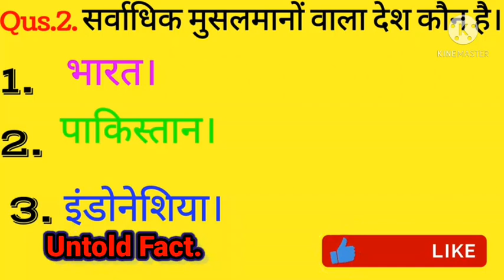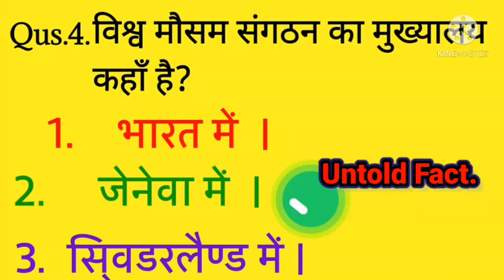MCQ Question in Hindi for exam in hindi.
Hello guys,

If you want  to see my previous video you watch in my channel.
Please give answers of these 5 question in the comment box.

     Qus.1. Asia  ka  chhat  hai...?
     Qus.2. Sabse  jyada Muslim  aabadi  wala desh...?
      Qus.3. Chand ke sabse Karib choti hai...?
      Qus.4. Vishaw mossam sangathan ka mukhalaya  kaha hai...?
Qus.5. Vishaw ka sabse lamba railway platform kis desh mai hai .?

       5 Gk important question for all classes and comtetive exam and increase brain.